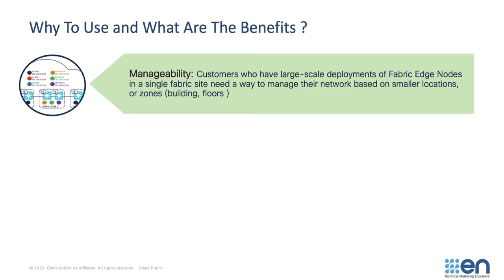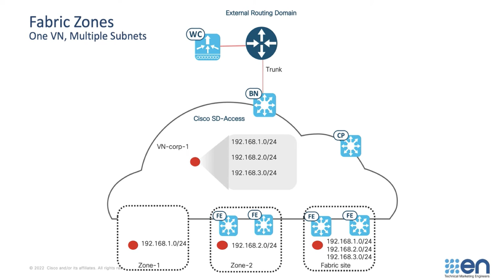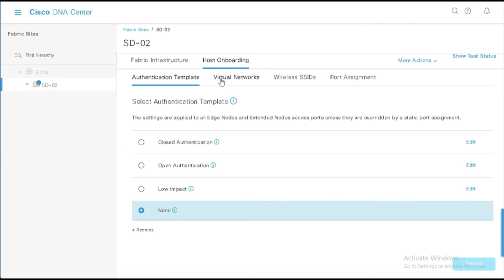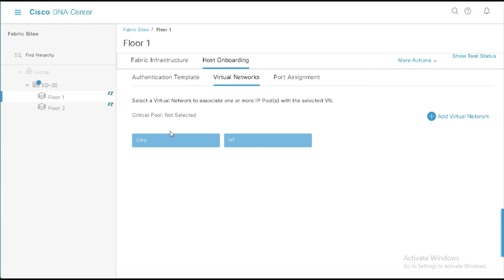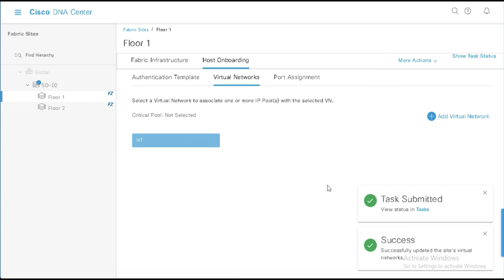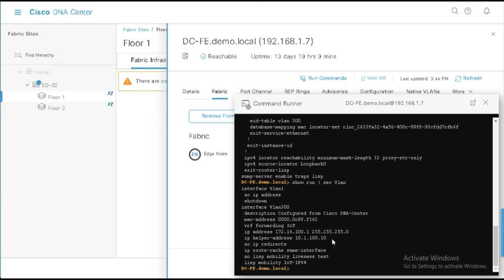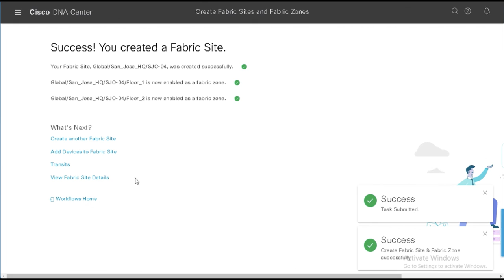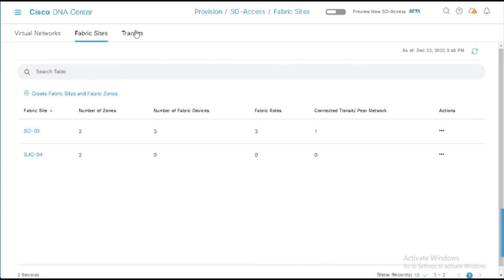Cisco SD-Access Fabric Zones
The IT world is now a Zero Trust world where dynamic policy and segmentation are becoming standard requirements, but many organizations do not have a network that can address these challenges.

This video provides an overview and demonstration of the Fabric Zones feature of SD-Access. You will see how Fabric Zones allow customers who have large-scale deployments of Fabric Edge Nodes in a single fabric site to manage their network based on smaller locations, or zones (building, floors ). You will also see how Fabric Zones provide more granular control of Virtual Network and IP Pool provisioning within a site, improving network security, and how Fabric Zones can reduce provisioning time and improve operational efficiency.

If you are interested in furthering your knowledge about Cisco SD-Access, an excellent resource is the On-Demand Library at ciscolive.com .

We recommend all Cisco SD-Access users to follow the software recommendations found in the Cisco SD-Access Compatibility Matrix:

if you have questions about Cisco SD-Access, you can post them in the Cisco Community  SD-Access Discussion forum: